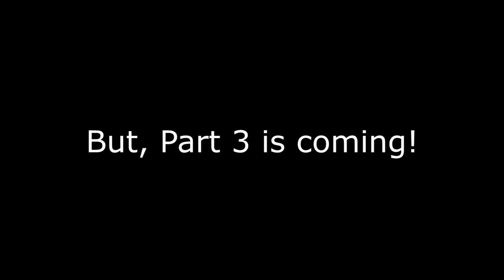Minecraft - Forgotten Christmas - Part 2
We play Forgotten Christmas, watch us win!